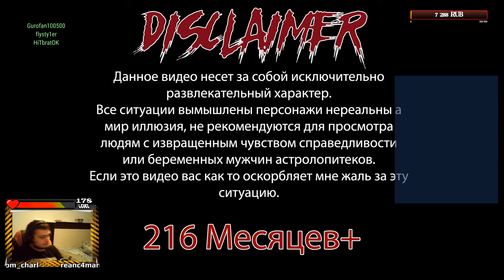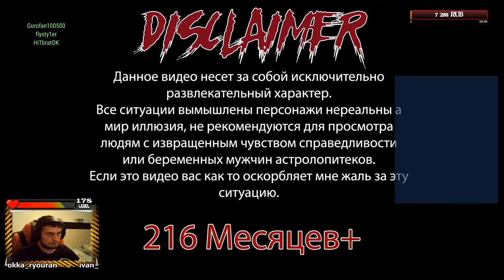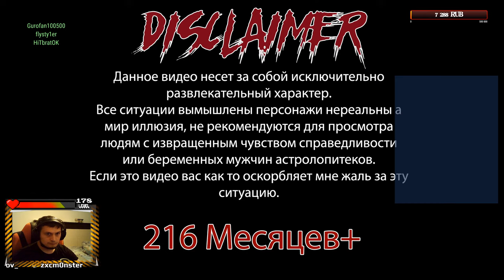Обзор Stalker 2